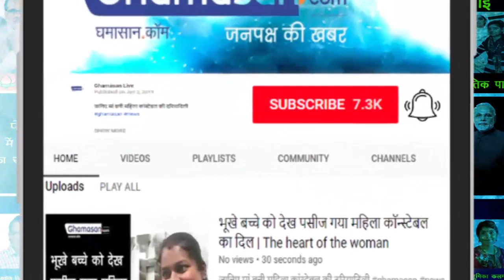आस्था का Kumbh 2019: पौष पूर्णिमा पर देश-विदेश से आए श्रद्धालुओं ने लगाई आस्था की डुबकी | Prayagraj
UttarPradesh PaushPoornima Prayagraj Kumbh से Mukesh Tiwari की रिपोर्ट...
कुम्भ मेला 2019 | Ardh Kumbh | कुम्भ मेला में आरती का महत्व | Kumbh Mela 2019 Live shraddhabhakti Kumbh Kumbhmela mahamantra gangaaarti ...